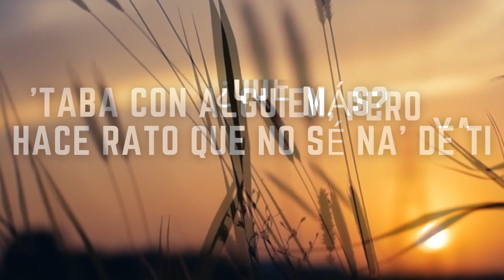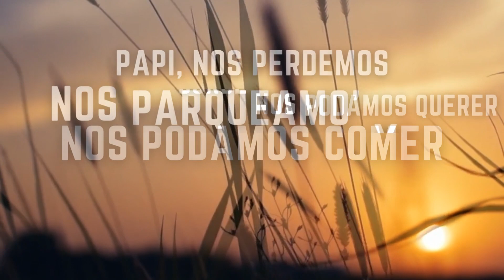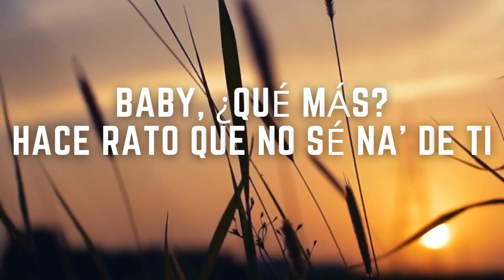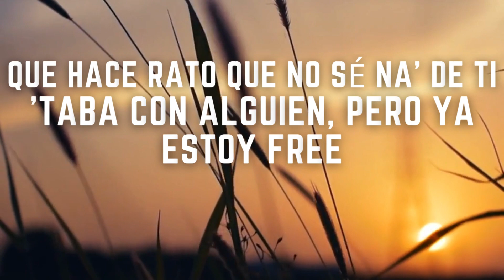PROVENZA (LetraLyrics) , Karol G - Lc Music AR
🎥 Todos los videos en este canal son nuestros videos originales. Hacemos todos nuestros videos.

🎶 Canción: Provenza

Música proporcionada por: KAROL G

nstagram: / karolg Twitter: / karolg Facebook: / karolgoficial TikTok: / karolg Shop Karol G’s merchandise

Música1 canciones

PROVENZA
KAROL G
PROVENZA

 Letras
PROVENZA
 KAROL G
Tú dime dónde estás
Estoy afuera, sal
Tenemos cosas pendientes por repasar
Tú eres un polvito difícil de reemplazar
En mi cama es la recompensa o viceversa
¿Por qué lo piensas?
Pasamos por el barrio por hierba
Ponlo en la hookah pa' que se disuelva